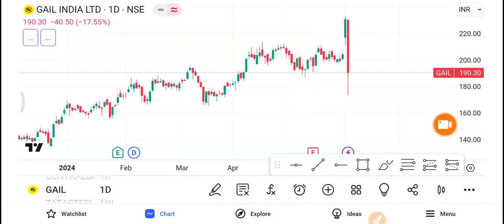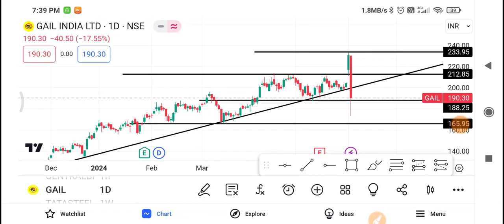Gail Share Latest News | Gail Share News Today | Gail Share Price Today | Gail Share Target